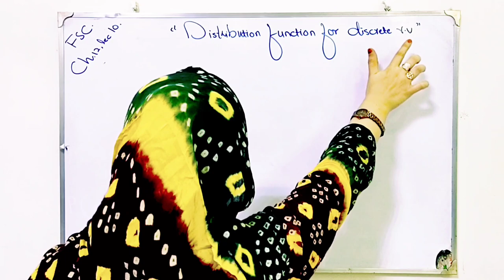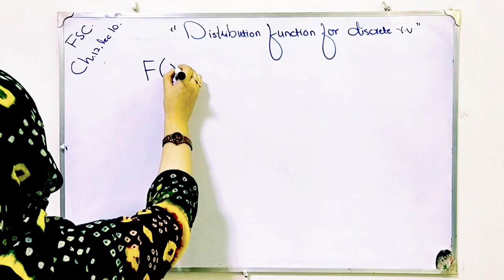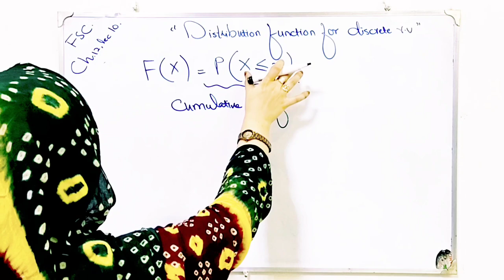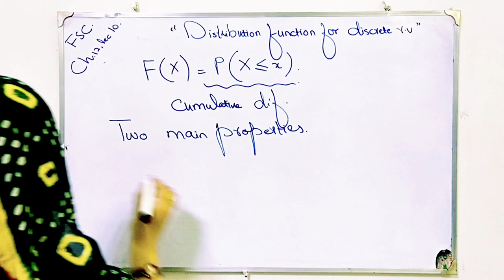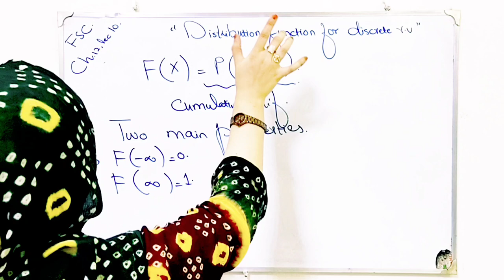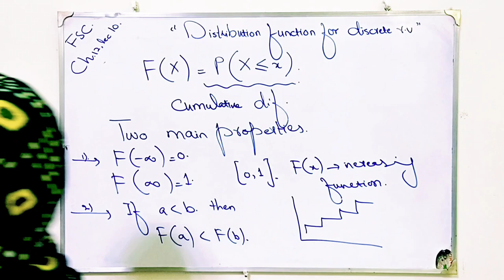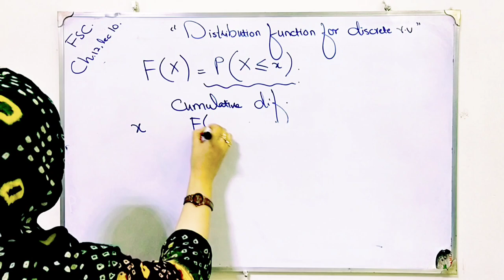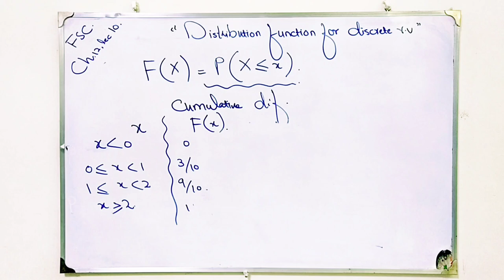Distribution function for discrete random variables ch 12 lec 10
Random numbers are numbers obtained by some random process. Random variables are called stochastic variable and chance variable. Experiment is a process which generates raw data. Experiment in which outcomes vary from trial to trial are called random experiments. A variable whose value are determined by outcomes of a random experiment are called random variable.